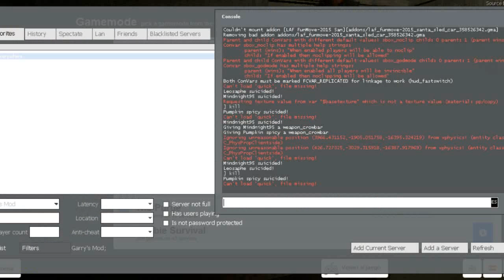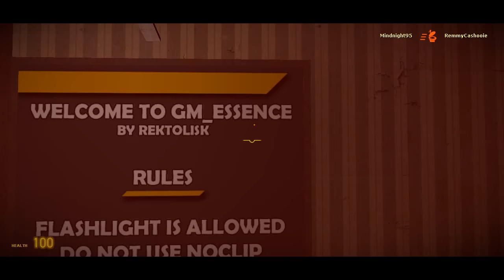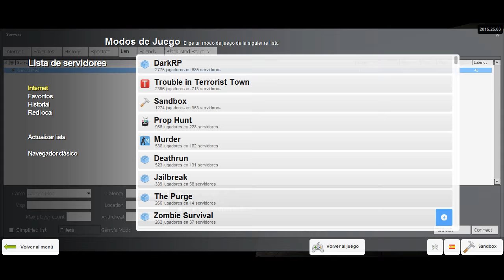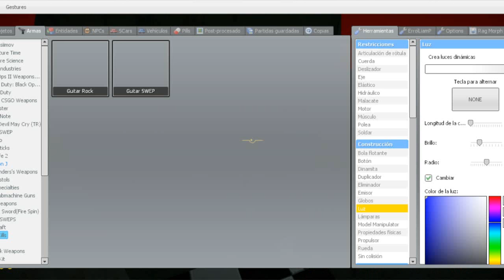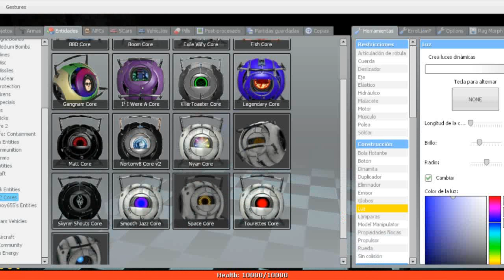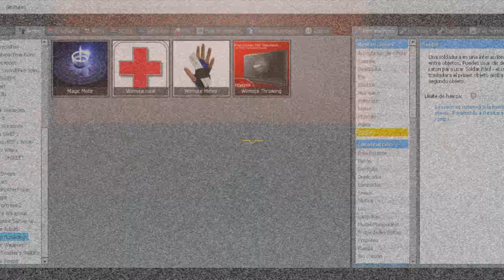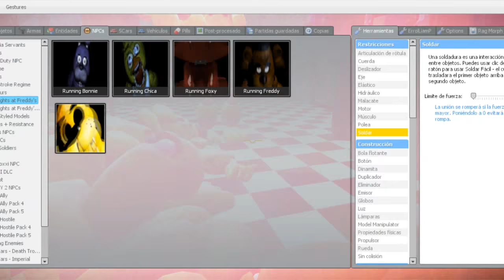Gmod: 2spooky4me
Después de tanto  tiempo sin subir nada y en honor al Halloween que no tuv nació esto de improviso espero les guste x-x

agradecimientos:
- Nico
-Leo
-Dilan

Gracias weyones por su participación :'D